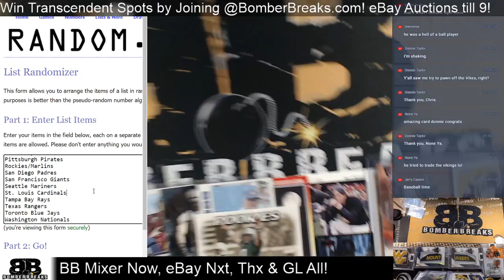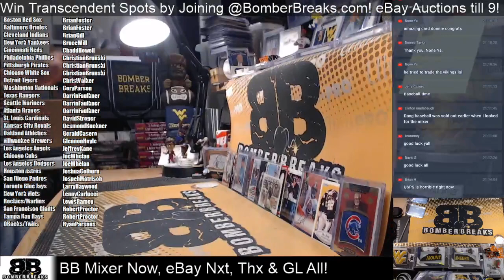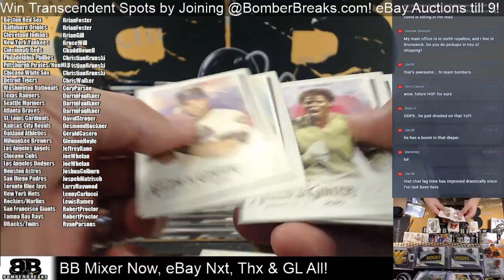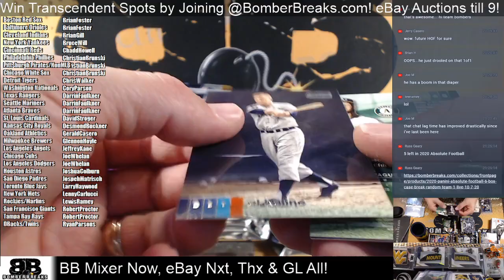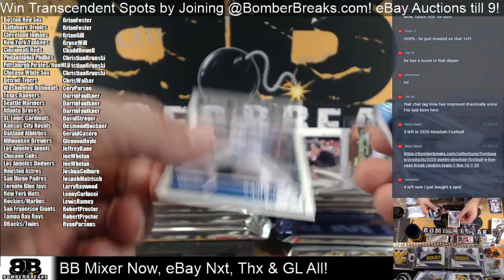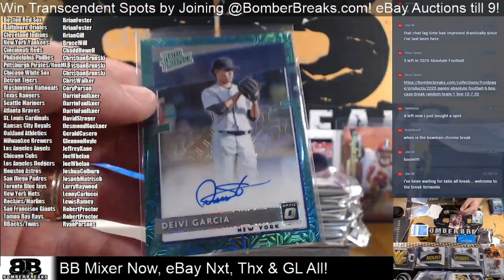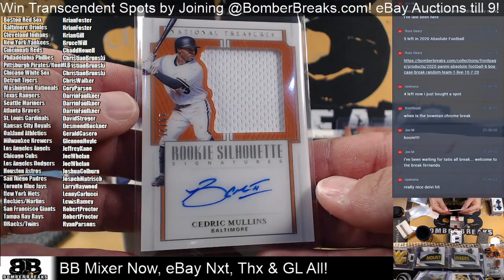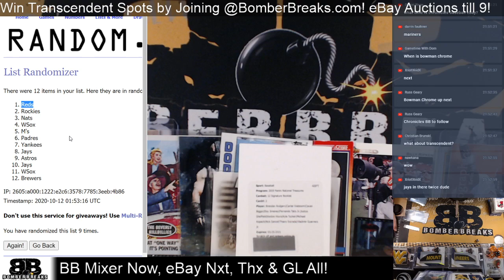15 Box Sunday Night Baseball Mega Mixer Random Teams 10 11 20 Dad & Noah